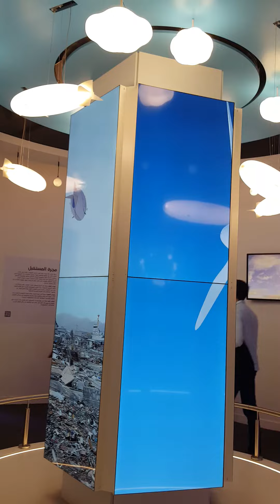Belgium Pavilion at Expo 2020 Dubai